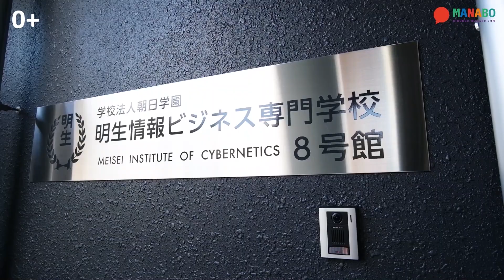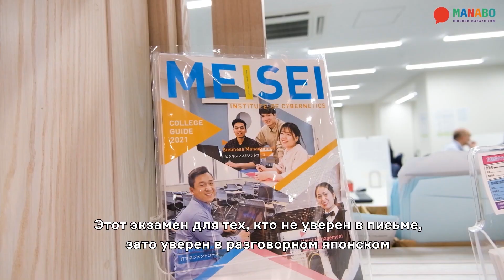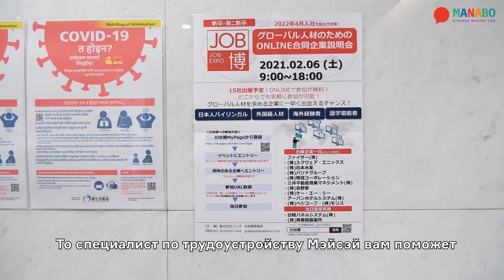Как поступить в японский колледж со скидкой. Колледж информатики и бизнеса Мэйсэй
После учебы в японской языковой школе студенты часто поступают в колледжи. Зачем это нужно? Обучение в японском колледже занимает 2 года, за это время вы освоите все аспекты выбранной профессии, получите диплом и найдете работу в Японии! В колледже информатики и бизнеса Мэйсэй 90% выпускников успешно трудоустраиваются 😎

Для выпускников языковой школы Мэйсэй при поступлении в колледж предоставляются скидки до 130 000 иен 🤑

0:00 Вступление
0:11 Направления обучения
0:21 Требования для поступления
0:50 Вступительные экзамены
1:21 Скидки
1:37 Преимущества колледжа Мэйсэй
2:23 Какой процент выпускников находят работу?
2:32 Помощь в трудоустройстве
3:40 Легко ли найти работу в Японии?
4:04 Компании, в которых работают выпускники